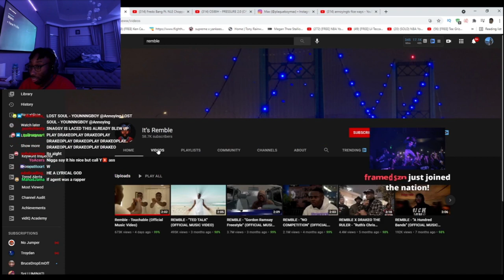AnnoyingTV Reacts To Remble - Touchable (Official Music Video)